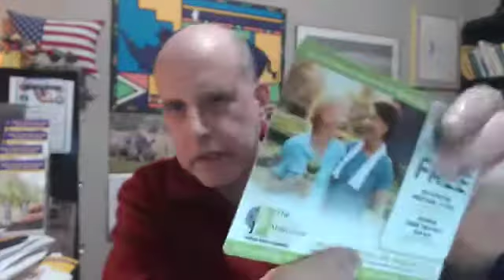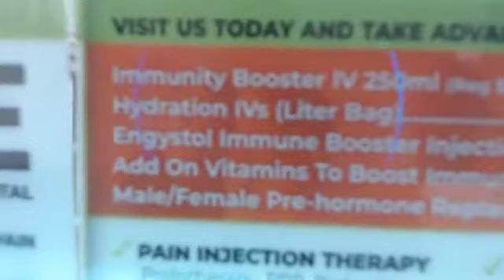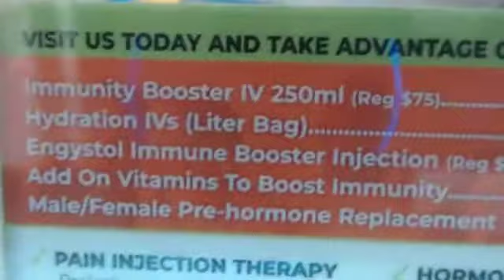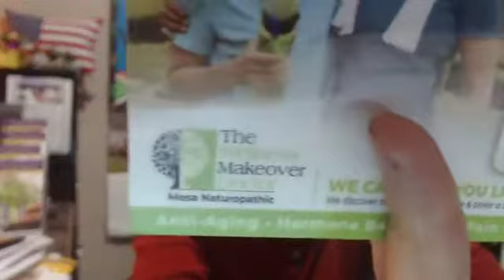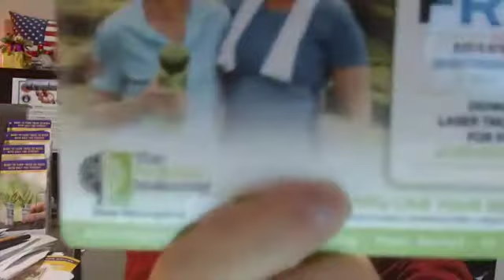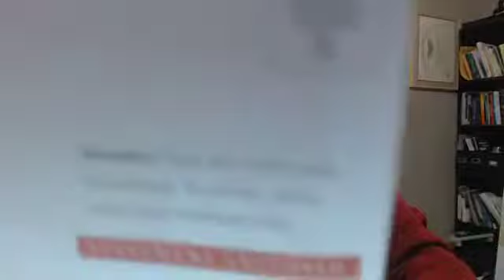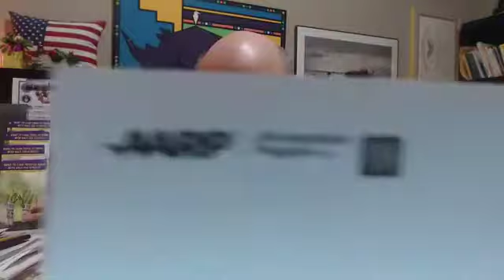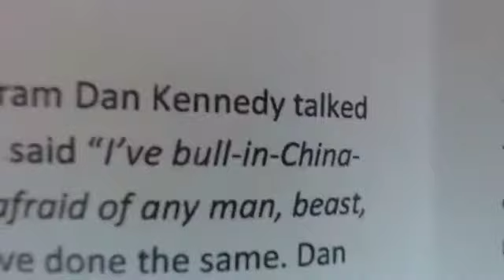Fun And Timely Postcard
One major piece of The WOW! Strategy™ could make this one a big winner.